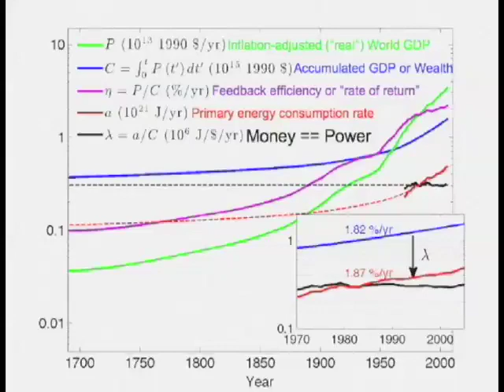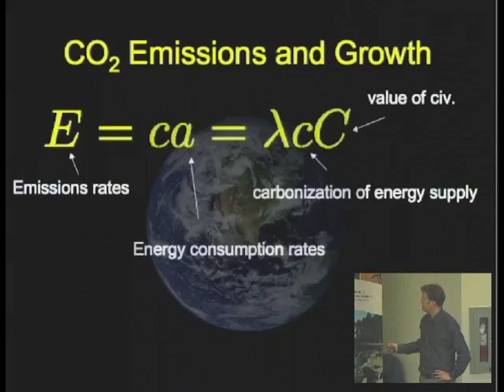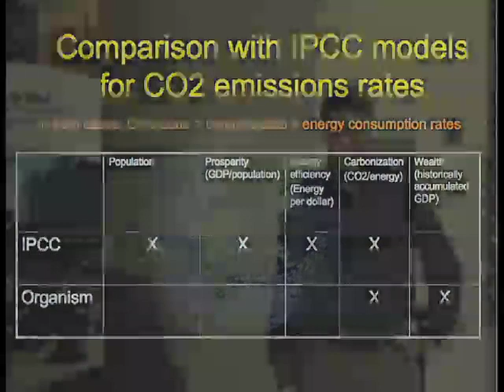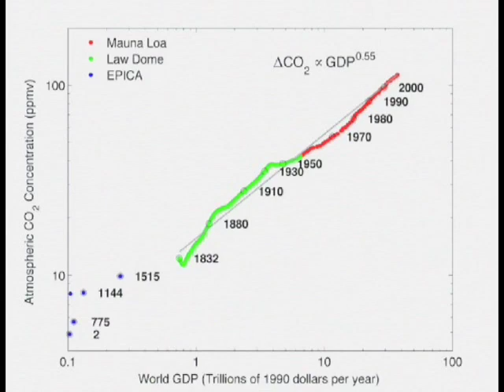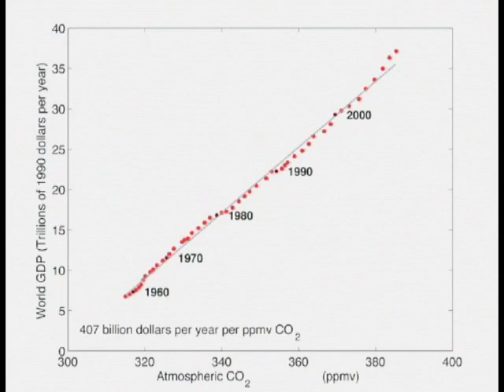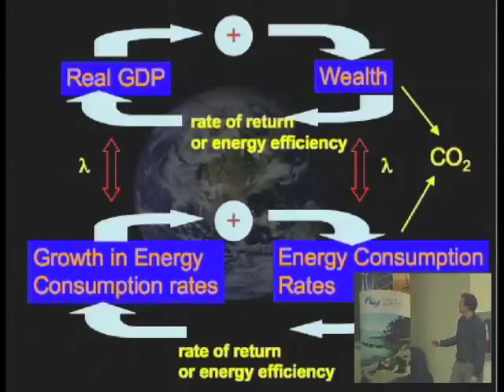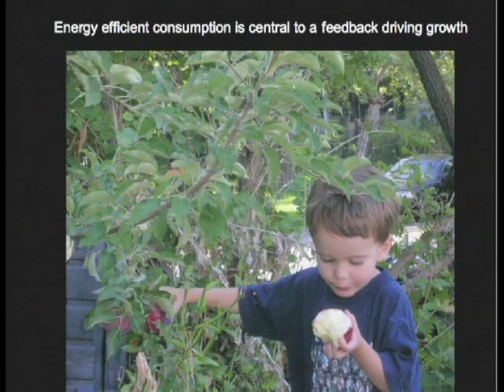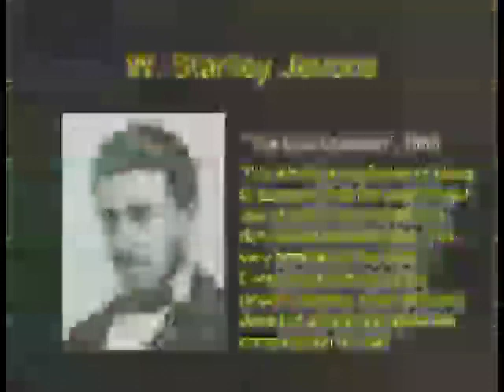Is it possible to decouple economic wealth from carbon dioxide emission rates? Part II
Pacific Institute for Climate Studies Seminar May 31st, 2010, University of Victoria

Presented by: Dr. Tim Garrett, Department of Atmospheric Sciences, University of Utah

ABSTRACT: Where does money get its value? What physically is economic value? For climate studies, this is a highly relevant question. As the economy grows, so does its emissions of carbon dioxide. And, of course, increasing atmospheric concentrations of carbon dioxide are changing global climate.

In a recently published study, I used a mixture of physical principles and economic data to look at the relationship between civilization's current global rate of primary energy consumption and its historical accumulation of economic wealth. It was expected that the relationship between wealth and energy consumption rates would be a constant, independent of time. This turned out to be true based on available statistics. The value for the relationship is 9.7 ± 0.3 milliwatts per inflation-adjusted 1990 US dollar.

So perhaps money is power. If so, the implications for controlling CO2 emissions rates are rather stark. Merely to stabilize emission rates at current levels, growth in wealth must cease, meaning that the inflation-adjusted GDP of civilization would need to drop to zero. Alternatively, we would need to switch to non-CO2 emitting power supplies at a rate equivalent to building about one nuclear power plant per day. This is unlikely, of course. In fact, because civilization has inertia, it may even be possible to make forecasts of humanity's wealth and its CO2 emission rates well into this century.